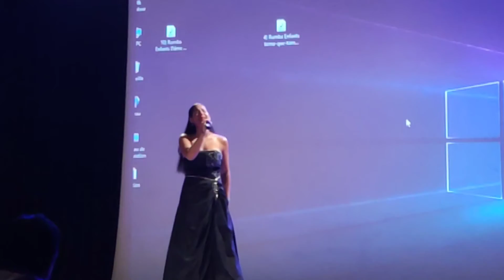I have nothing-Whitney Houston- cover Laly Kim